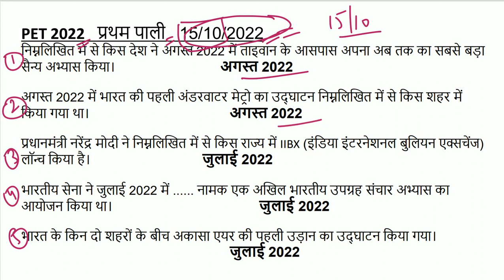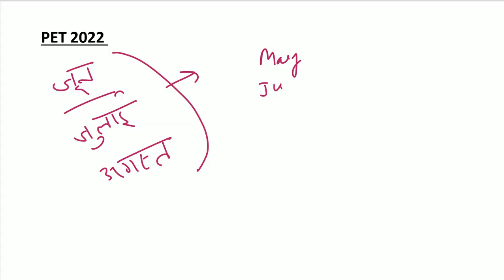UPSSSC PET 2023 Current Affairs practice set | upsssc pet classes current affairs 2023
UPSSSC PET 2023 Current Affairs practice set
upsssc pet classes current affairs 2023

..For downloading ..PDF.. join telegram..

current affairs today pet exam
prelims 2023 current affairs
भारतीय इतिहास upsssc pet,
bhartiya itihas for pet exam,
history for pet exam,
upsssc pet bhartiya itihas,
history for upsssc pet,
upsssc pet indian history
upsssc pet 2023 syllaus,
upsssc pet ka syllabus 2023,
upsssc pet syllabus 2023 in english,
upsssc pet 2023 exam syllabus,
upsssc pet 2023 notification syllabus
pet preparation 2023
upsssc pet ka practice set,
history practice set for upsssc pet,